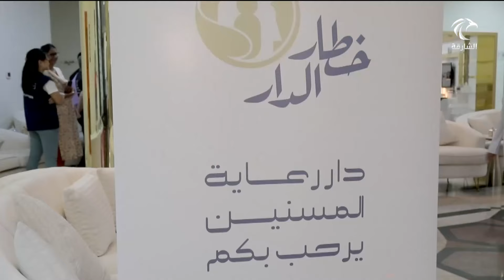أخبار الدار | دار رعاية المسنين ينظم مبادرة "خطار الدار" التطوعية للسنة الثامنة